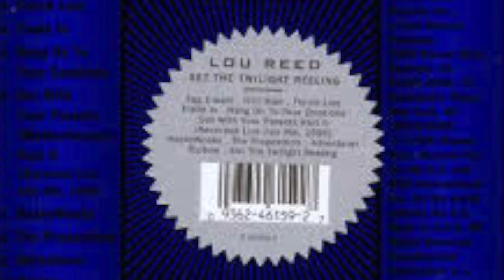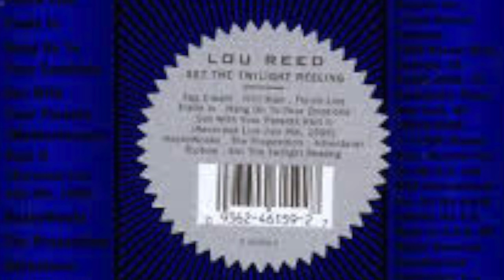Lou Reed - HookyWooky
Lou Reed - HookyWooky (1996)

Album: Set The Twilight Reeling